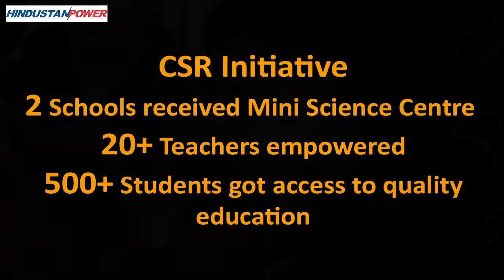HPPPL | Corporate social responsibility in india I STEM education in india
STEM Learning is an organization aimed to facilitate and implement Corporate
Social Responsibility (CSR) in STEM education in India. As a social enterprise, we are committed to empowering children using the basic concepts of STEM (Science Technology Engineering and Mathematics) using Mini Science Centres.

This Video takes you to the corporate social responsibility in India in Science Technology Engineering Mathematics education supported by HPPPL.

Want to know more about STEM offerings and the change that we are bringing in education sector pan India?